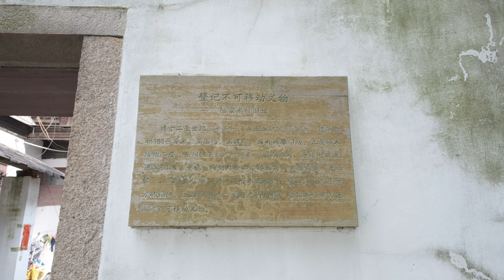079 划着小船逛练塘 淀山湖小渔村买六月鲜 Boating in Lian Tang Town of Shanghai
这是今年第三次周末划船，如果条件允许，我们会每个周末抽出时间到户外活动，有字幕需求记得开启CC字幕，欢迎点赞，评论，订阅，开启小铃铛，让我们一起趣玩儿。
我所用的器材有：

富士X-T4
XF16-80
switchpod
DJI OM5
DJI Mavic 2 zoom
南光Nanlite Forza 60W
FlashQ Q20II
罗德Rode wireless go
罗德Rode NTG
科唛Comica Traxshot
索尼TX650
Apple MacBook Pro 16 M1pro